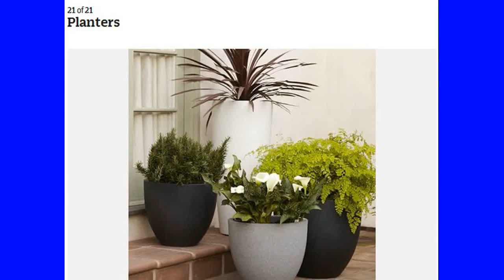20 Summer Entertaining Essentials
20 Summer Entertaining Essentials
1 of 21
Summer Essentials
The magical summer months are upon us and I'm rounding up must-haves for outdoor entertaining.

There are certain things you need to know about outdoor entertaining. Once you have the outdoor space nailed down, it's time to move on to the details. Scouting the perfect outdoor spot doesn't have to be complicated. A patio, spacious backyard or outdoor terrace all require the same essentials for summer entertaining.

Don't stress about the size of your location but adjust needs accordingly to the number of guests your space allows.

Everyone loves the special place to enjoy a gorgeous day. Sweet touches will be sure to impress guests, let me share my tricks for a successful outdoor party.
2 of 21
Tumblers

Snazzy tumblers are always great to have on hand, especially if you plan on having children attend the party. They are a great tabletop accessory and are perfect for outdoor use because they are usually made out of plastic. With tumblers I tend to lean towards bright and colorful glasses vs neutrals. The pop of color is a fun touch for entertaining outdoors. It will remind guests of tropical escapes and make them feel at ease.

Love this ombré Blue and Green style from One Kings Lane.
3 of 21
BBQ Skewers

Non Stick Skewer. Photo Credit: Crate + Barrel

Nothing says summer like shish kabobs. This grilled dish is perfect for outdoor get togethers. Have guests build their own meats and vegetables or have them prepared in advance. A sweet or spicy glaze will top of the meal and leave guests wanting more. I love doing a simple chicken kabob but if you are planning an intimate dinner steak or fish could be another option if you are willing to spend a couple more dollars.

These convenient non-stick skewers from Crate + Barrel are the best.
4 of 21
Sparklers

Sparklers are summer fun for kids and adults alike. When the sun goes down and you want to keep the party going pulling out those box of petite fireworks and your work is done. Sparklers are an instant party refresh and a great way to bring big smiles on your guests faces. Remember to be safe if there is alcohol involved.

Walmart is not usually my go-to but they have bargain priced long party sparklers for those warm summer nights.
5 of 21
Popsicles Mold

Popsicle molds are such a delight. Fill them with guests or before they arrive. There are so many amazing fresh juice popsicle recipes online. Some of my favorite popsicle recipes are available at Women's Health Magazine.  Fresh watermelon juice infused with vodka makes for a fun adult popsicle treat. Cool off with these tasty summer treats.

Love these classic popsicle molds from Sur La Table. These are great for parties or everyday pureed fruit juice or yogurt.
6 of 21
Drink Dispenser

 A carafe or creative beverage dispenser helps your serve your guests with style. As the host of a party you will want to enjoy your gathering with your guests and not have to attend to their every beck and call. If you are like meI love making sure every guest has a new drink in hand. This can easily become stressful if you are planning a large party. Encourage guests to help themselves with an easy to access beverage dispenser.

These dispensers come in all shapes and sizes. If positioned correctly they will look discretely placed in your thoughtful summer entertaining backdrop.

Target.com has a great selection of beverage dispensers to make it easy to find the best fit for your outdoor event.
7 of 21
Outdoor Bar